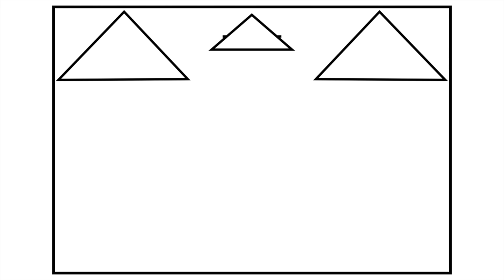How to Draw a House with a Swimming Pool ❤️💜💚💙House with a Pool Drawing and Coloring Page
How to Draw a House with a Swimming Pool ❤️💜💚💙House with a Pool Drawing and Coloring Page #371